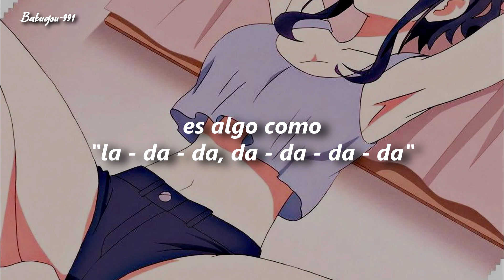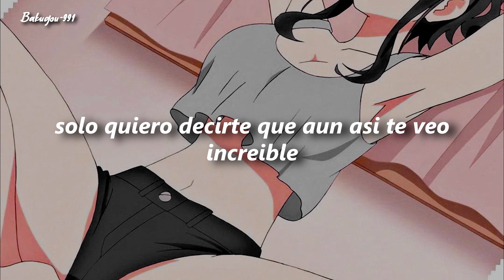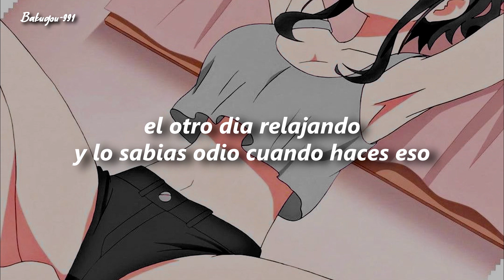Savage Gasp - Drunk texting my ex ft. Mc virgins (sub español)